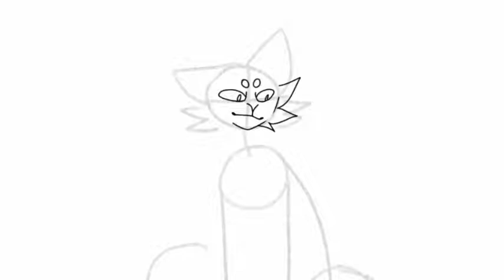Dark Wing _ speedpaint _ contest entry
- the contest, by Dark Wing(s)